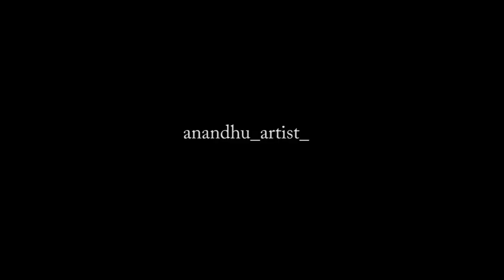Tovino⚡️ Thomas | Minnal⚡️Murali | Basil⚡️Joseph | Painting, Work